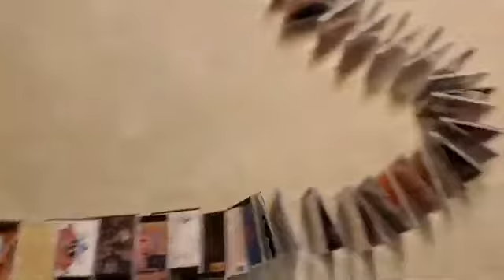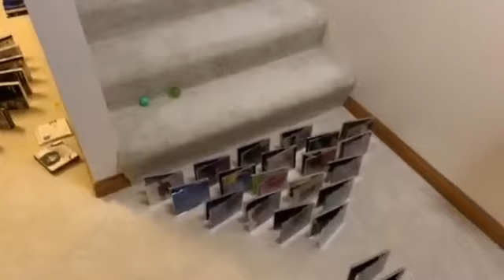Food Flinger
Cassie Swacker, Peter Schumacher, Michael Walters, Aiden Vedder, Abigail Huls